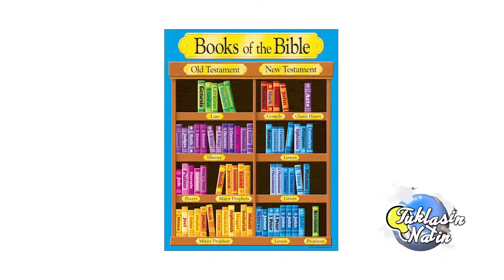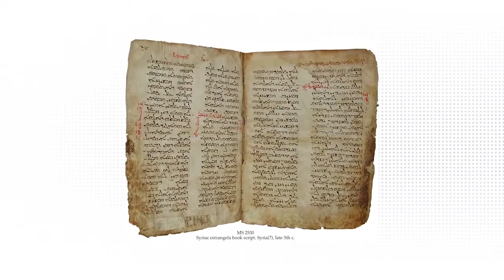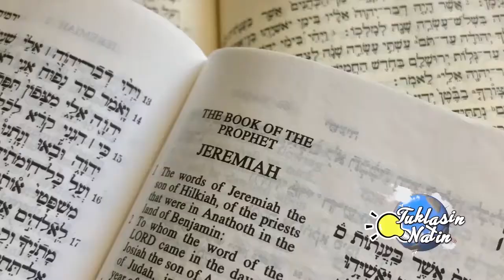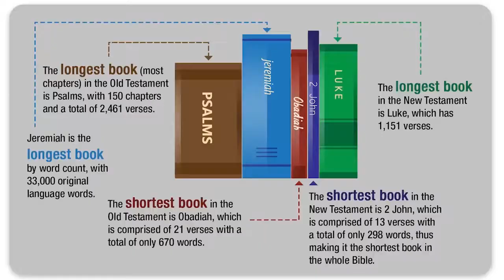TUKLASIN NATIN: Kung inaakala mo na ang Psalms ang "Longest Book in the Bible" nagkakamali ka.